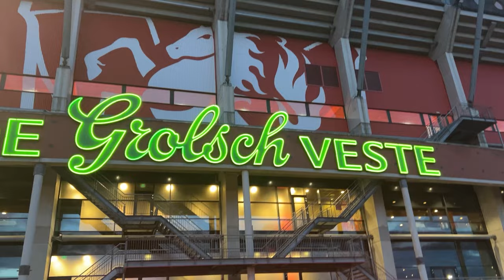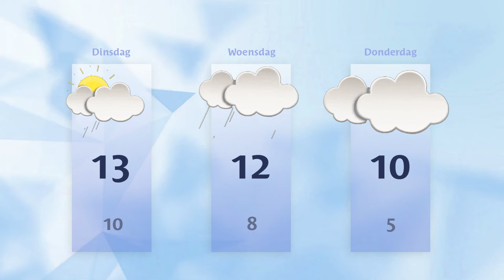Maandag 13 november 2023 || RN7 REGIONIEUWS